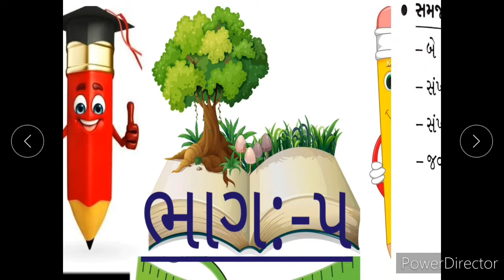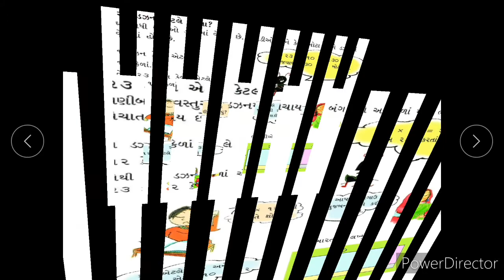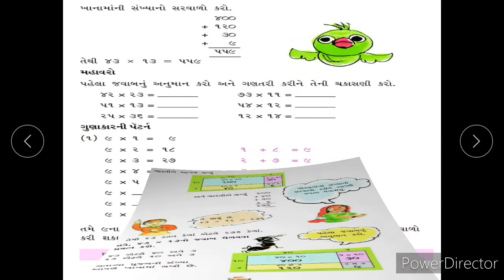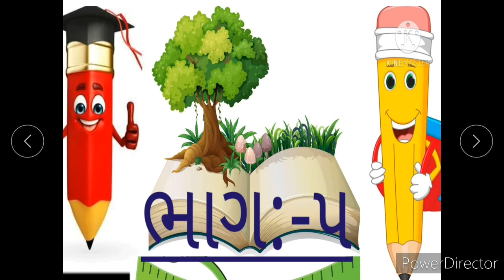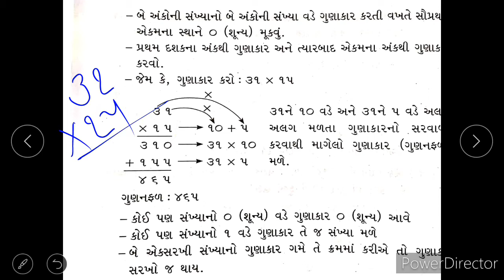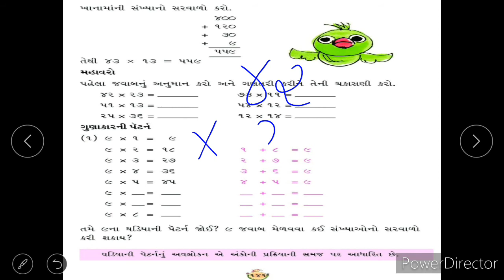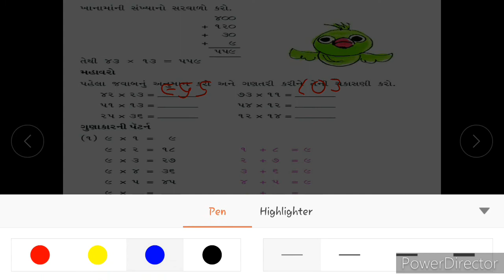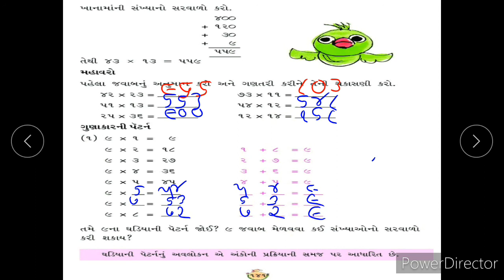ધોરણ:-૩,વિષય-ગણિત-ગમ્મત,પ્રકરણ:-૯ કેટલા વખત?.ભાગ :-૫